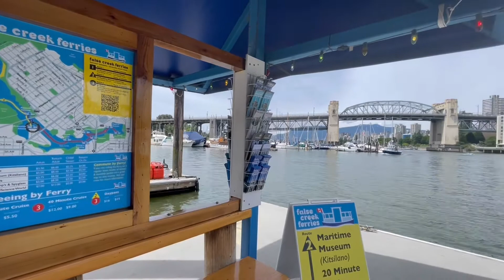Boat Day on a hot summer day @ Granville Island | Vancouver 2021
Just posted something different today and i thought I would share our mini get together with family despite covid and enjoy the hot summer day in Vancouver

Xoxo